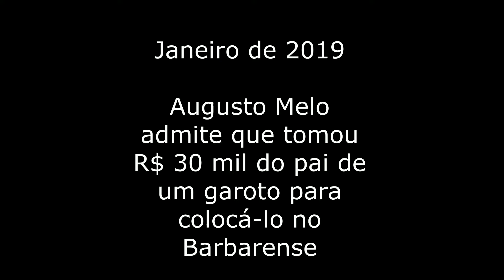Augusto Melo admite que tomou R$ 30 mil do pai de um garoto para colocá-lo no Barbarense